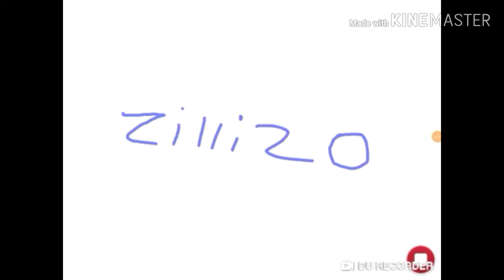Inky EP5: Watermelon Wind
It's not canceled anymore ;D